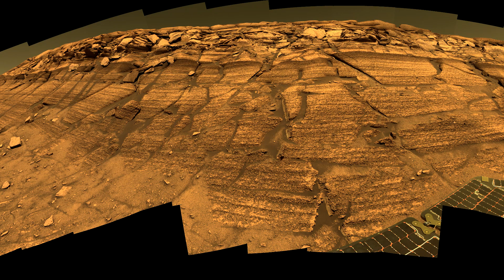[NASA - MISSIONE SU MARTE] - UN TRIBUTO A SPIRIT E OPPORTUNITY!!!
✈Vuoi altri video sull'UNIVERSO??? Metti MI PIACE, CONDIVIDI IL VIDEO SU FACEBOOK, e PEEEEEW DIIIIIIE PIIIIIIE✈

Oggi andremo a tributare due pezzi di metallo, che hanno fatto la storia dell'esplorazione spaziale! Raccontiamo la storia di SPIRIT E OPPORTUNITY, due rover che hanno dato risposte a domande primordiali! GODI POPOLO!

[GUARDALO IN HD A 1080P, OPPURE SPIRIT SI INCAGLIA NEL TUO CULO]

BUON DIVERTIMENTO!